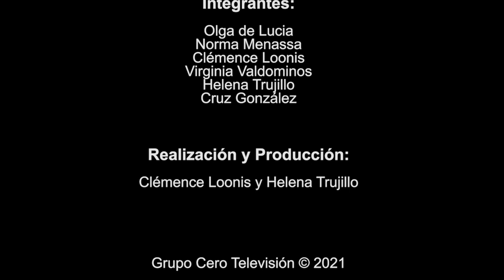123 POESÍA MÁS POESÍA: BALDOMERO FERNÁNDEZ MORENO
Contamos como poeta invitado con el poeta argentino Baldomero Fernández Moreno.

Un programa dirigido por Miguel Oscar Menassa